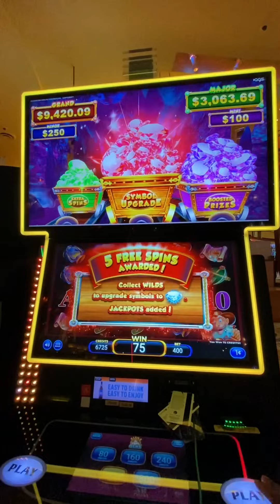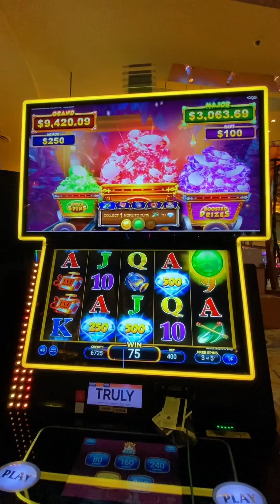Clems gem bonus slot action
Back to back bonuses on clem gem